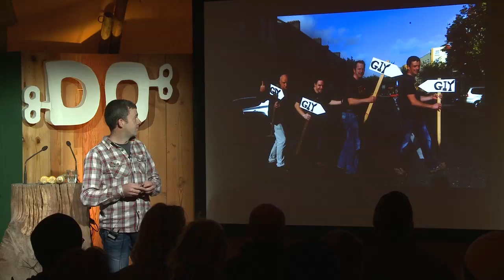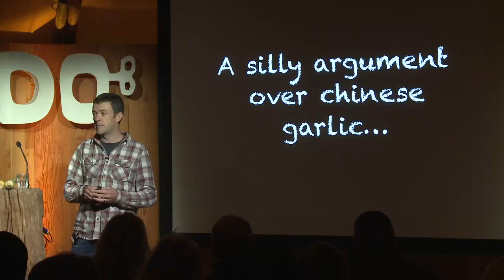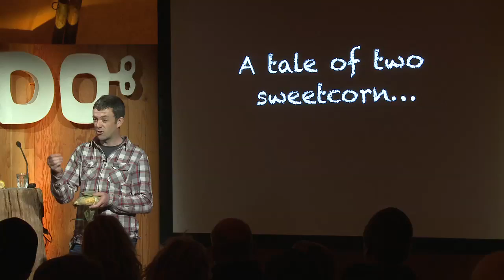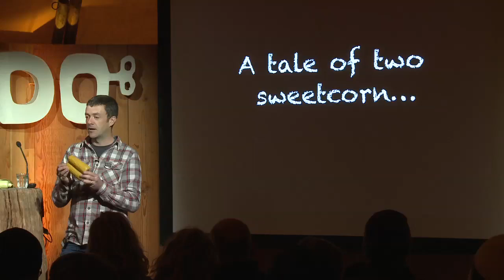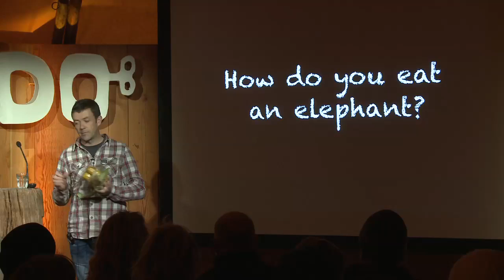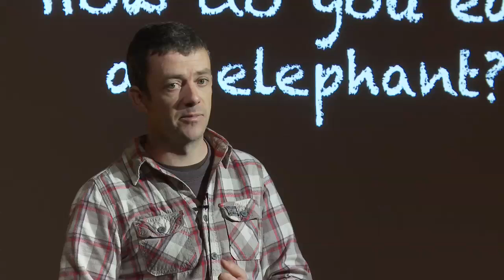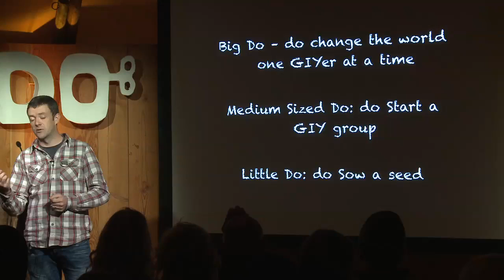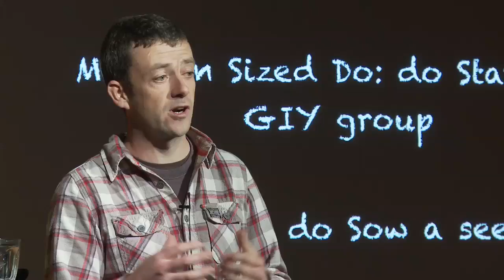Michael Kelly | Grow Your Own Veg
A man walks into a supermarket. Gets annoyed. Walks back out to start a movement. Great talk from Michael Kelly about getting Ireland growing again.

Michael Kelly is a freelance journalist, author and social entrepreneur.

In 2009 he established a not-for-profit called GIY (Grow it Yourself) to inspire people to grow their own food and give them the skills they need to do so successfully.

There are nearly 100 GIY groups and approximately 10,000 GIYers in Ireland, the UK and Australia.

Michael is an Ashoka Fellow and a recipient of the inaugural 2010 Arthur Guinness Fund award.

He has written two books on the good life and is a regular contributor to The Irish Times.